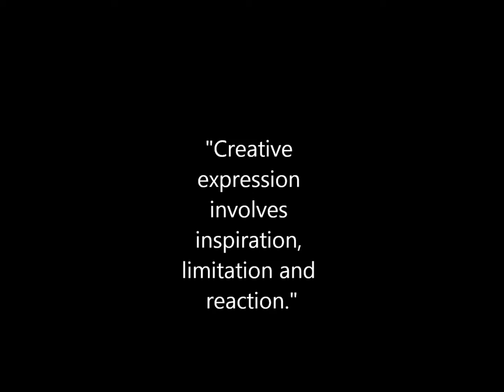Creativity Project Updates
The exciting part of the "How we express ourselves unit of inquiry". I love this video because the students are all totally involved in what they are doing and have a great understanding of their next steps.